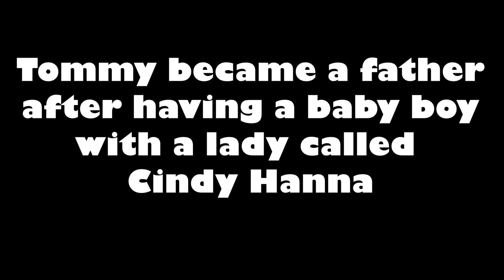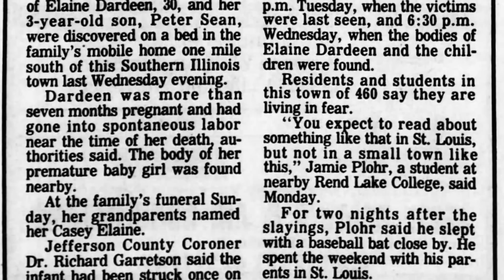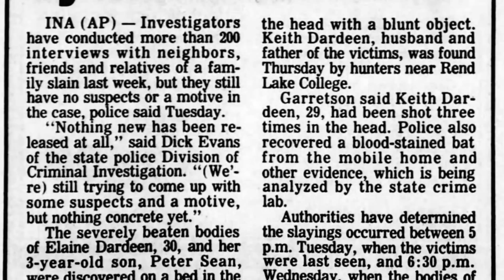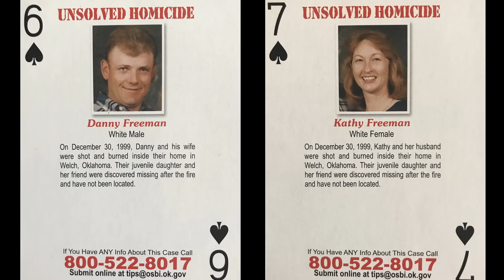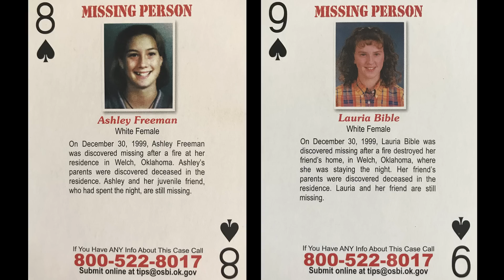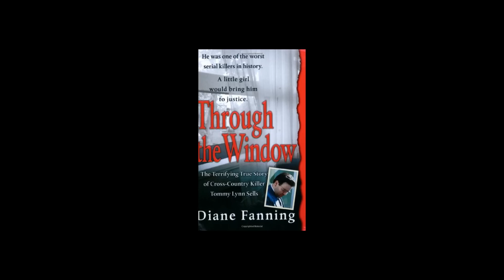I am hatred. When you look at me, you look at hate - TOMMY LYNN SELLS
SOURCES

Tommy Lynn Sells - The Mind of a Psychopath | Nightline | ABC New